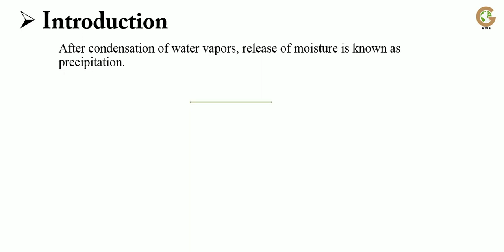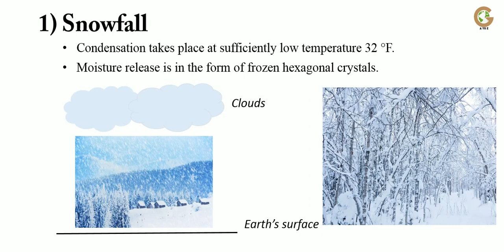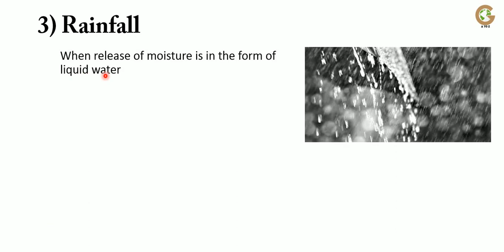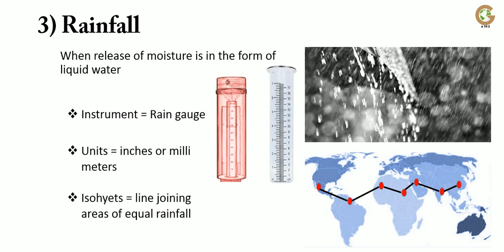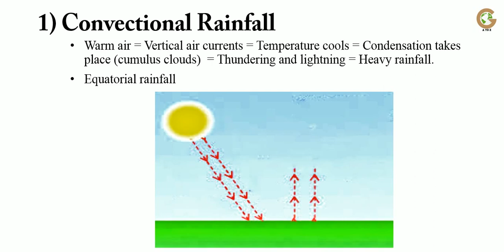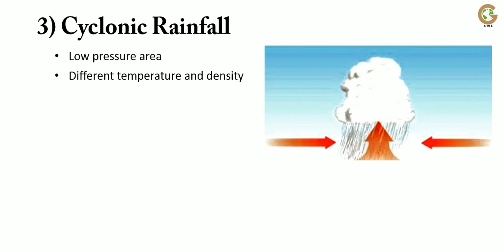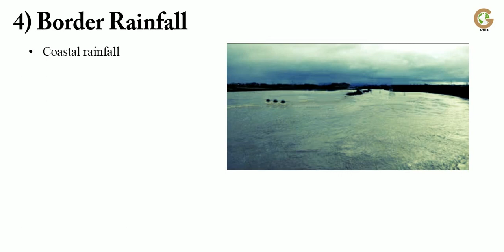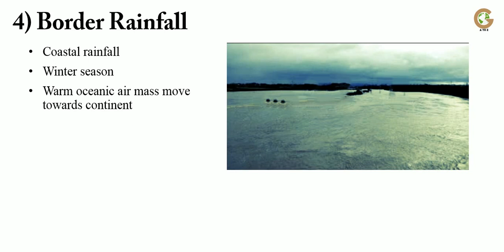Precipitation | Snowfall | Hailstorm | Rainfall | Types of Rainfall & its Global Distribution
Precipitation
Types of Precipitation
1)Snowfall
2)Hailstorm
3)Rainfall
Units of Rainfall
Measuring Instrument Of Rainfall
Types Of Rainfall
1) Convectional Rainfall
2) Orographic/Relief Rainfall
3) Cyclonic Rainfall
4) Border/Coastal Rainfall
Global Distribution of Rainfall

اردو + हिंदी